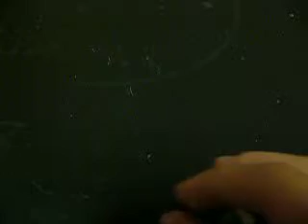the lone stallion